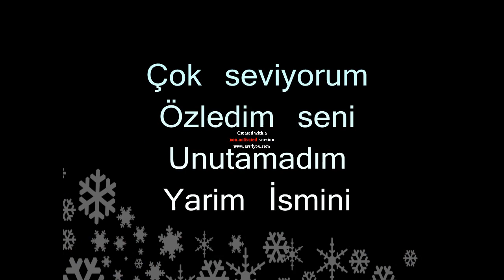miss suna aşır pehlivan karaca bela kalbimin içi sana kilitli